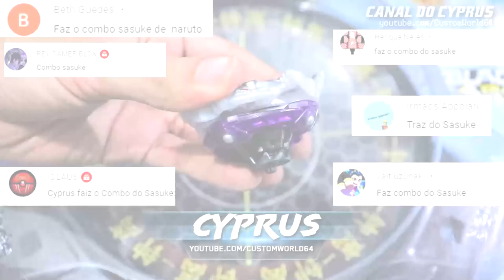BEYBLADE DO SASUKE Zwei Bahamut Around Destroy' BEYBLADE BURST SPARKING COMBOS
Depois de fazer o combo da Akatsuki, temos agora o Sasuke com um combo cheio de peças das cores dele! Com a camada de enrgia ZWEI BAHAMUT com o layer weight Goku,o disco de forja AROUND roxo e a ponta DESTROY', Sasuke Uchiha está aqui no estilo Beyblade burst com o combo ZWEI BAHAMUT AROUND DESTROY'!